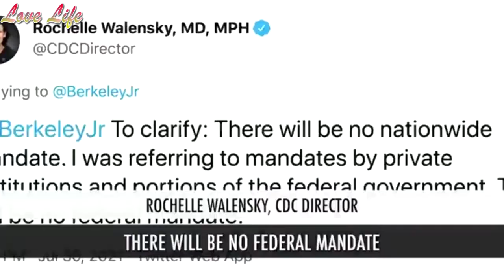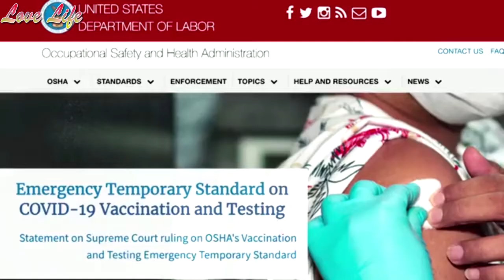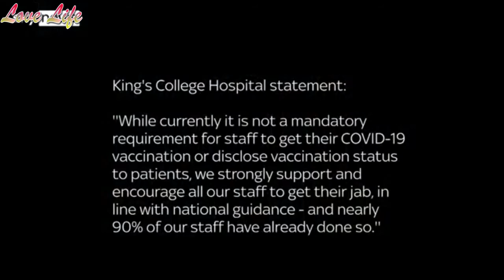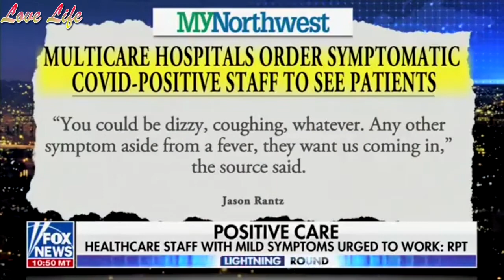The U.S. Supreme Court against Biden administration’s COVID-19 vaccine mandates for large businesses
The U.S. Supreme Court has blocked the Biden administration’s COVID-19 vaccine mandates for large businesses that took effect this week while allowing another mandate for healthcare workers to proceed.

In a pair of per curiam decisions released Thursday, the high court offered a mixed message on President Joe Biden’s efforts to mandate vaccination against COVID-19.

In the case of Ohio et al v. Occupational Safety and Health Administration, et al., the Supreme Court issued a temporary stay blocking a requirement for businesses with 100 or more employees to require their employees to get vaccinated or tested regularly.

“Applicants are likely to succeed on the merits of their claim that the Secretary lacked authority to impose the mandate,” the ruling states. “Administrative agencies are creatures of statute. They accordingly possess only the authority that Congress has provided.”

“The Secretary has ordered 84 million Americans to either obtain a COVID–19 vaccine or undergo weekly medical testing at their own expense,” the ruling added. “This is no ‘everyday exercise of federal power.’”

"This is a huge win for federalism, for the rule of law and frankly for individual freedom and economic freedom."
 reacts to the SCOTUS ruling against the OSHA mandate.